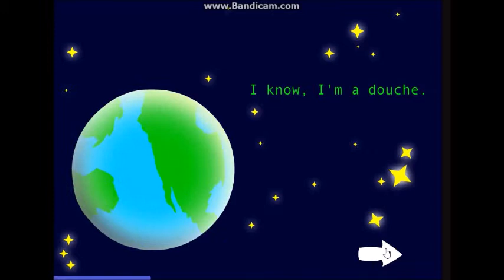1,243 miles from earth: Yay its not a surgery game.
I dont play a surgery game this time, and i play this weird game. i hope its fun